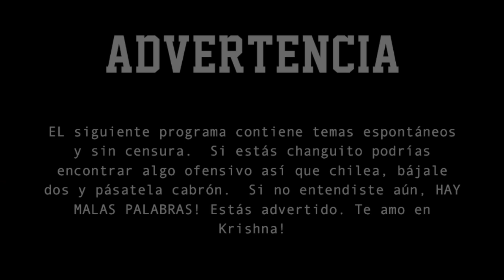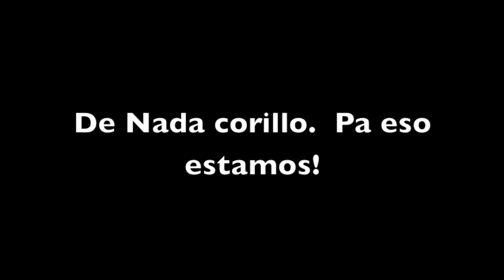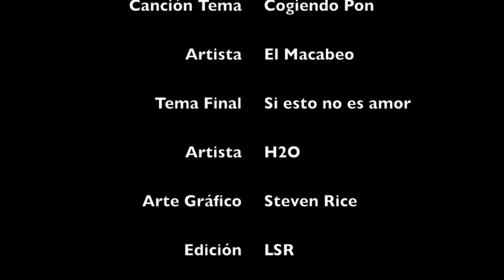Cogiendo Pon Pre Season - Shanira Blanco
Increíble Shanira Blanco.  En este episodio me da pon y hablamos con una mujer muy espiritual y centrada en su familia y trabajo.   Muy agradecido de este compartir!